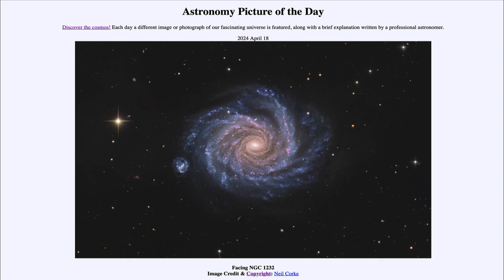2024 April 18 - Facing NGC 1232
In today's image, we see the spiral galaxy NGC 1232. We see this in a face-on position which gives us a great view of its spiral arms. We can see the pink color of hydrogen gas excited by the ultraviolet light from hot stars as well as the blue light from the many stars that have formed recently within those spiral arms.